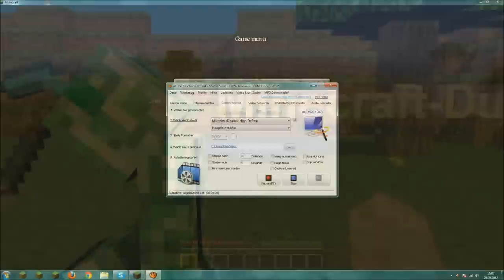Let's play Minecraft - Minecraft-Dullies #1 Zu neuen Ufern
Heyho, unser erstes Let's play ist online!!
Wir mussten unserer Videos leider ein wenig kürzen ab #7 werden sie länger.
Schaut sie euch vorerst nicht auf allzu großen Bildschirmen an.